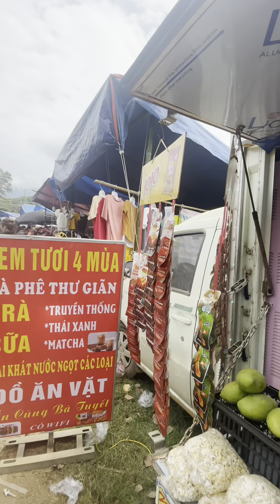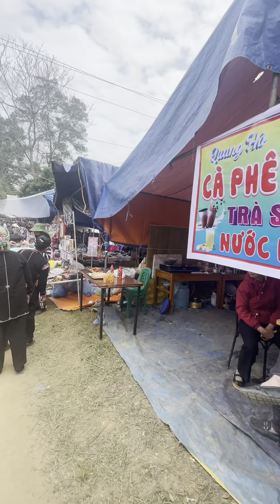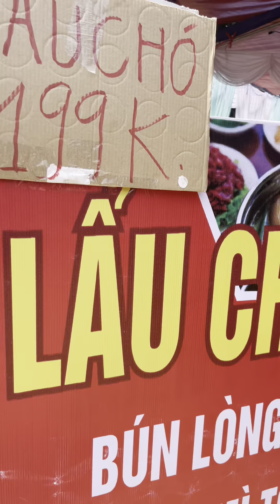Chợ tình thôn Thụt - Hàm Yên - Tuyên Quang